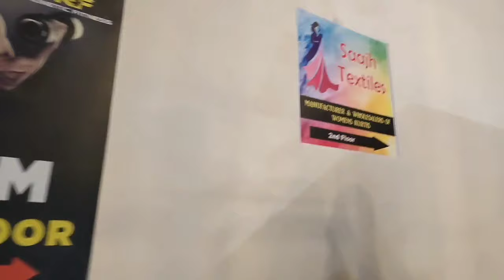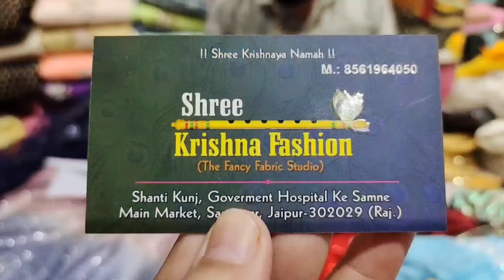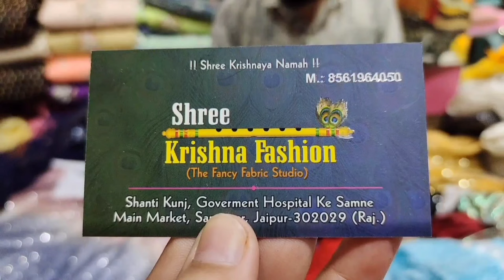Sanganer cloth market jaipur | Sanganer wholesale fabric market | sanganer cloths market vlog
सांगानेर बाजार vlog || Sanganer cloth market jaipur || Sanganer wholesale fabric market

SHOP  ADDRESS:
|| Shree Krishna Fashion ||
Shop no.2, Shanti Kunj, Govt. Hospital Ke Samne, Main Market, Sanganer, Jaipur-302029

"🌈 Welcome to Rainbow Butterfly Fashion! 🦋 Explore the enchanting realm of Sanganer Wholesale Cloth Market for the latest in designer lehenga fabric. Let's journey together through the colors of fashion! 🌟 RainbowButterflyFashion LehengaLove"

Lehenga Odhani
Lehenga Choli
Wedding Lehenga
Party Wear Lehenga
Bridal Lehenga
Lehenga Designs
Lehenga Trends
Latest Lehenga Collection
Lehenga Color Combinations
Indian Wedding Outfits
Traditional Lehenga
Designer Lehenga
Lehenga Fashion
Lehenga Market
Lehenga Shopping
Lehenga Trends 2024
sanganer wholesale cloth market
sanganer cloth market jaipur
सांगानेर से की शॉपिंग
सबसे सस्ता लहंगा बाजार जयपुर 2023
सबसे सस्ता लहंगा मार्केट जयपुर
सांगानेर से की शॉपिंगजयपुर घूमने आए तो यहां से शॉपिंग करें
जयपुर में सबसे सस्ते कपड़े कहां मिलते हैं
Jaipur ki sabse mashhur lehenge Ki Dukaan
जयपुर की सबसे मशहूर लहंगे की दुकान
सांगानेरी लुगाडिय़ों का नया कलेक्शन
new latest design fabrics
Fabric design collection
Jaipur fabric
bagru print fabric wholesale
sanganer market jaipur
sanganeri print
jaipur wholesale cloth market
sanganer jaipur
jaipur fabric
sanganeri print suits
jaipur fabric market
sanganer market in jaipur
sanganer fabric market
jaipur sanganer kapda market
sanganer kapda market
sanganer market
sanganer wholesale market jaipur
shopping in jaipur
sanganer wholesale cloth market jaipur
sanganer wholesale
jaipur sanganer cloth wholesale market
jaipur wholesale cloth market sanganer
bapu bazar jaipur
Sanganer se ki shopping vlog
lehenga new design
lehengadesignontrending
lehenga new design 2022
rainbowbutterflyfashion
best lehenga new design on trending fashion
जयपुरी लहंगा और औढनी मीनावाटी
lehanga dress designs
new trendy party wear
beautiful lehenga design
lehenga design 2020/2021/2022
designer lehenga
New design lehenga 2022
लहंगा की डिजाइन
latest crop top lehenga designs 2022
party wear lehenga